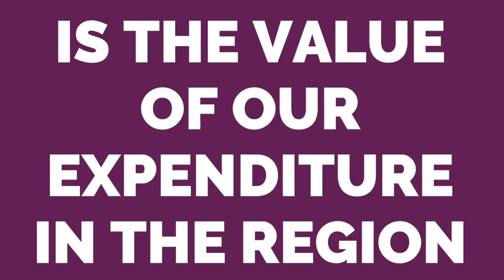University of Winchester: Our Economic Impact